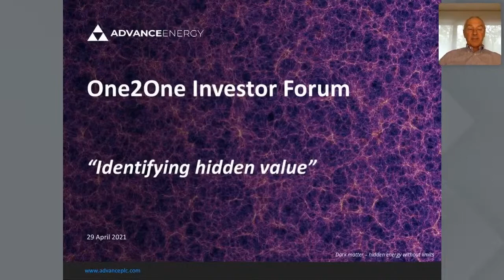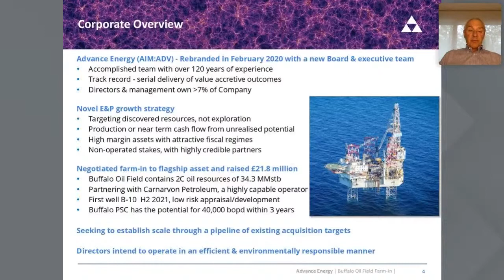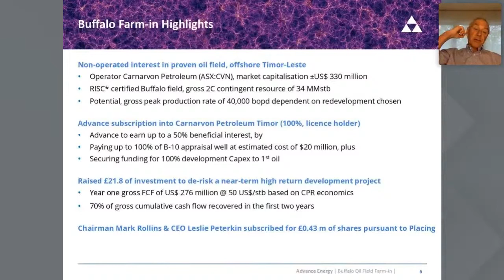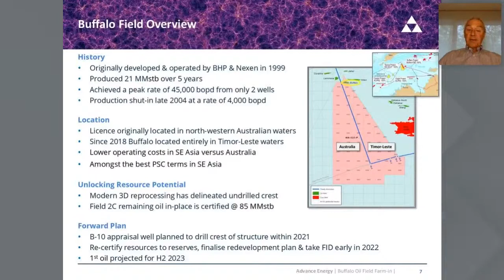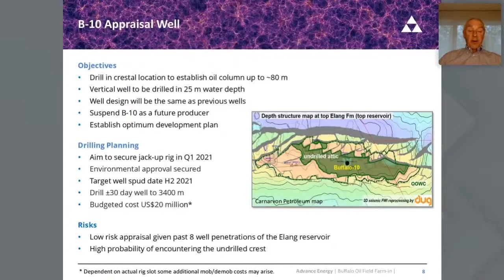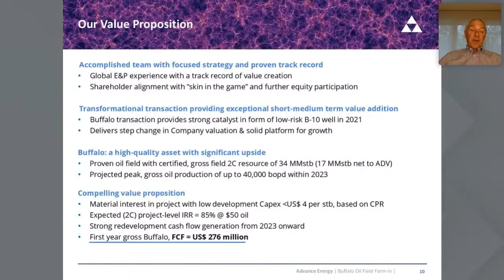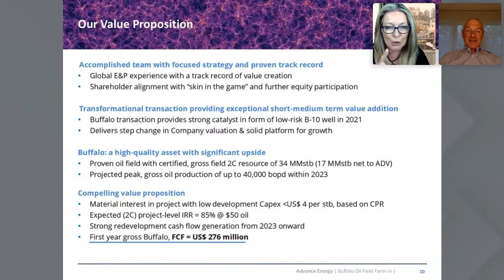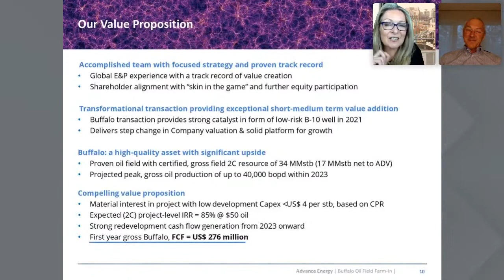Advance Energy (LON:ADV) presenting at the Proactive One2One Virtual Forum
The Company was originally incorporated in September 2006 and announced its launch as Advance Energy in February 2020 with a new Board and strategy. The first transaction of this new strategy was the acquisition of a 50% interest in the Buffalo Oil Field in East Timor operated by Carnarvon Petroleum, a proven producing field with 2C contingent resources of 34 MMstb, and potential for gross peak production rate of 40,000 bopd based on the field’s previous production performance. The Company’s main focus is now on growth through acquisition or farm-in to non-operated interests in upstream projects where there is an opportunity to add significant value in the short to medium term.